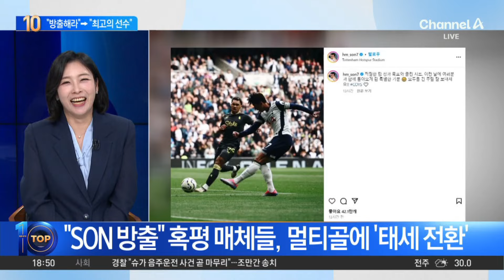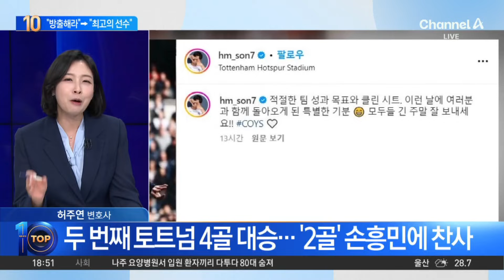‘SON 멀티골 작렬’에…英 매체들 칭찬 ‘릴레이’ | 뉴스TOP 10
‘SON 멀티골 작렬’에…英 매체들 칭찬 ‘릴레이’

■ 방송 : 채널A 뉴스 TOP10 (17시 20분~19시)
■ 방송일 : 2024년 8월 26일 (월요일)
■ 진행 : 김종석 앵커
■ 출연 : 구자룡 변호사, 안진용 문화일보 기자, 최진봉 성공회대 교수, 허주연 변호사

[김종석 앵커]
주장답게 인터뷰에서도 동료들을 칭찬하는 손흥민 선수인데. 이것이 웃겼던 것이 무엇이냐면, 얼마 전에 영국 프로 축구 리그가 개막을 했는데. "SON 방출해라, 활약은 과거형“이라고 비판했던 여러 언론들이 있었는데, BBC 선정 베스트 11에 뽑혔어요.

〈평일〉
08시 00분 라디오쇼 정치시그널 (유튜브 라이브)
08시 50분 김진의 돌직구 쇼
10시 20분 김진의 더라방 (유튜브 라이브)
12시 00분 뉴스A 라이브
17시 20분 뉴스TOP10
19시 00분 뉴스A

〈주말〉
12시 00분 토요랭킹쇼·뉴스A 라이브
17시 40분 뉴스TOP10
19시 00분 뉴스A